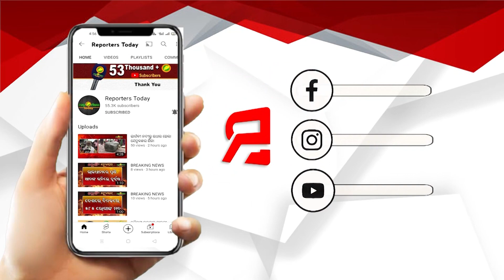ଓଡିଶାର ଗର୍ବ ମୋ ବଡପୁଅ